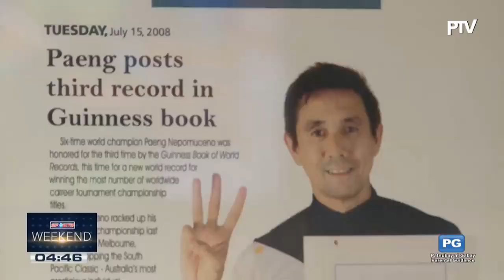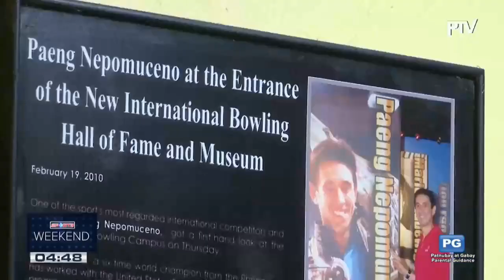Even at 65, bowling superstar Rafael 'Paeng ' Nepomuceno continues playing his sport